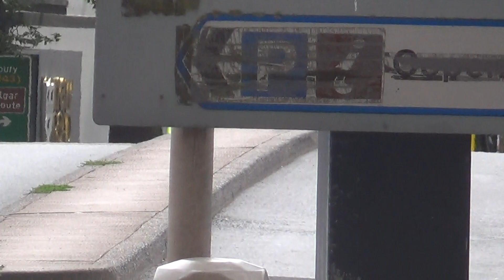WMAS (5147) - Incident Officer Rapid Response Vehicle - BMW X5 - On shout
WMAS (5147) - Incident Officer Rapid Response Vehicle - BMW X5 - On shout in Worcestershire
Interesting, saw one on blues yesterday (13th August 2014) now one today (14th August 2014) - Yet never seen on blues before, despite keeping an eye out until I first saw one out and about in Birmingham in March 2014.

Here's my facebook page for more media & other factors relating to the emergency services, including events:

Also I recommend these channels for others who film emergency services from the UK and across the world:

- CobraEmergencyVideos